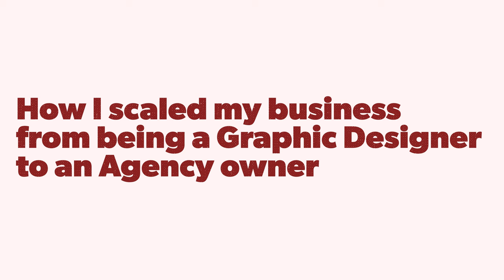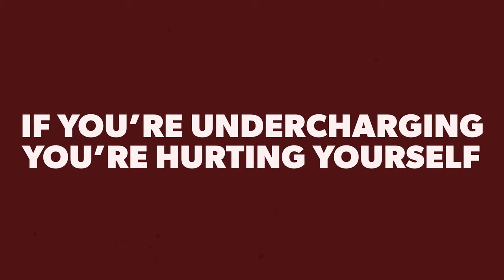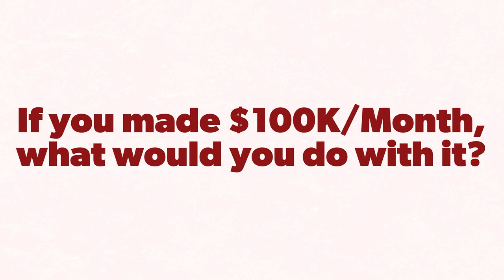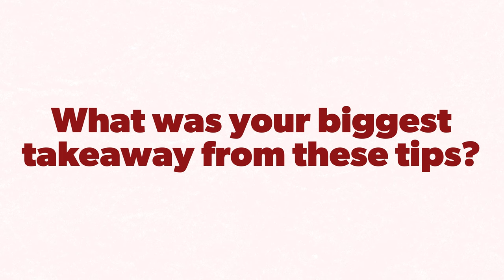Wanna Make $100K Every Month? Steal My Secret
Are you trying to find a way to increase your revenue as a designer? Are you struggling even as an agency owner? This video will show you the key things you need to implement into your design business for you to grow your revenue. Adrian goes through all of the main checkpoints that he used in his business to get to over $100K a month in revenue. Get out a notepad, so you can take notes.

Table of Contents:
00:00 - Intro
00:18 - How Adrian scaled his business as a graphic designer into an agency owner
01:28 - Increase the ticket price
02:47 - Increase the number of offers you make
03:27 - Understand your positioning in the market
04:28 - You need to know the different client types
05:31 - You need to document your systems and processes
06:29 - If you had $100k, what would you do with it?
06:51 - Understand the demand
07:45 - Create irresistible offers
09:35 - Knowing the difference between selling vs serving
11:20 - Delegating tasks to others
12:30 - Nurturing your clients
14:12 - What was your biggest takeaway?

My Gear I Use To Produce This Channel:
1.  Go Pro Hero 8 Bundle
2. Wireless Microphone System
3. Power Strip Tower Jackyled Surge Protector
4. Rode Wireless Go Microphones
5. Wacom Cintiq Tablet
6. 2017 Macbook Pro 15"
7. Manfrotto 504HD Tripod
8. Adesso Cybertrack H6 Webcam
9. 27" iMac with 5k Retina Display
10. 3D Wall Art Panels
11. VIZIO 70-Inch V-Series 4K Smart TV
12. Green Screen Wall 10x10
13. Sony A6600 Mirrorless Camera with Lens
14. Sony A6400 Mirrorless Camera Body